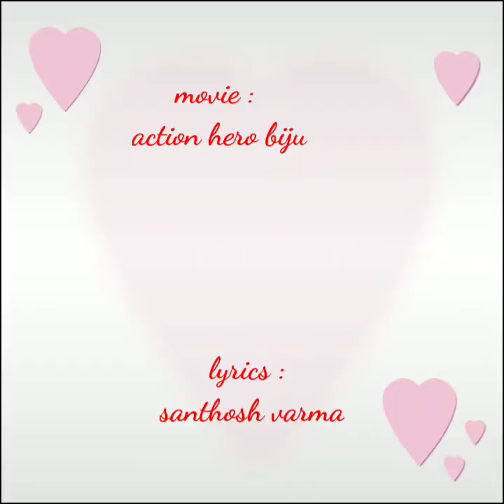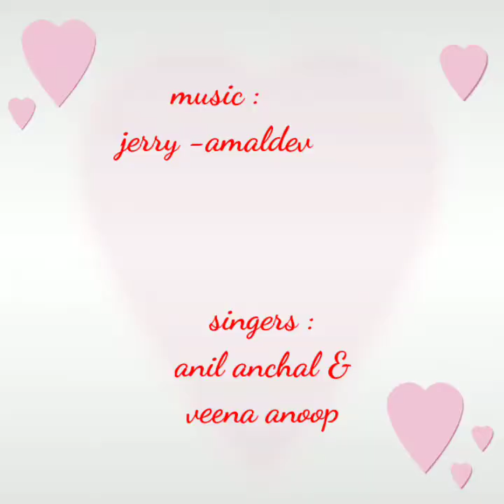"പൂക്കൾ,,,, പനിനീർ പൂക്കൾ,,, നീയും കാണുന്നുണ്ടോ "😍💕💕🌹🌹🌷